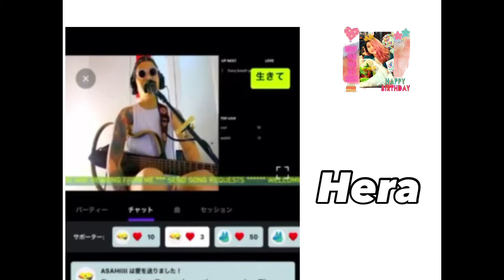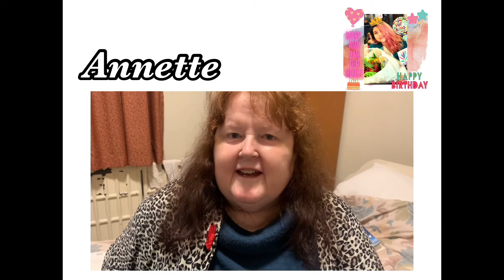Happy Birthday 2020 Mary Ann Van Der Horst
I would like to say thank you so much to all of my beautiful family, friends and fans all over the world! I love you guys ❤️❤️❤️